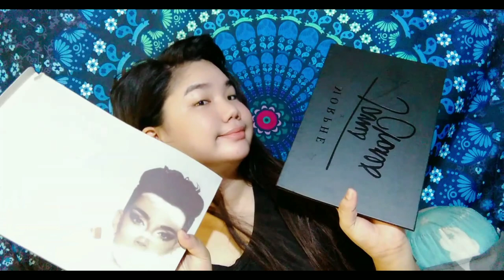WALANG KWENTANG HAUL // SHOPPEE HAUL // ON THE SPOT